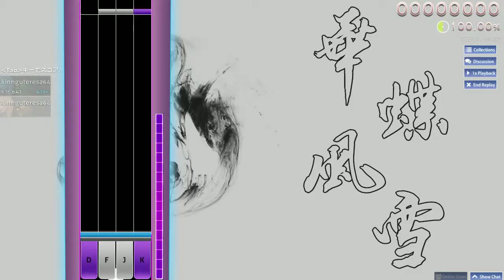(osu! mania) 華蝶風雪 〈4K SC-Tora(Lv.15)〉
難易度:4 BPM:199